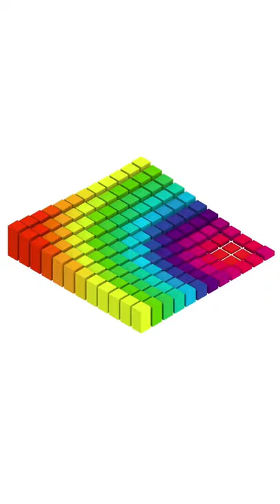Rhino_Grasshopper Animation